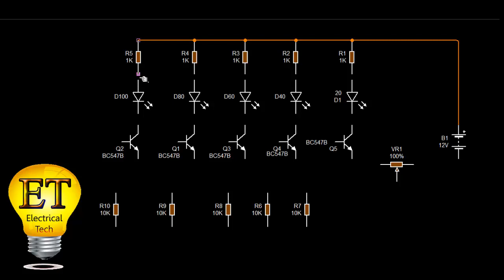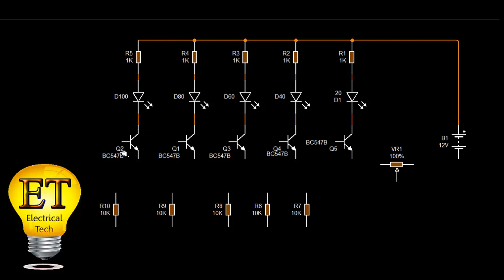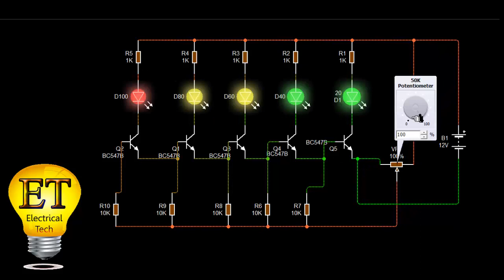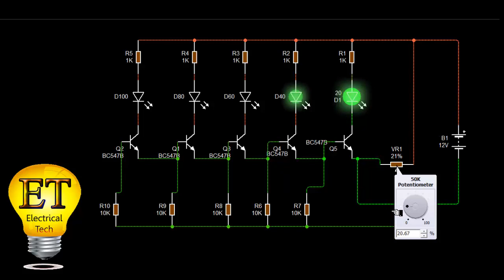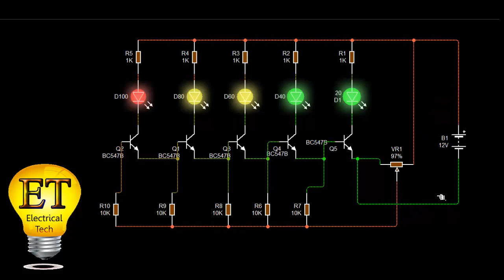How to make Battery Level Indicator 6v,9v12v in Hindi/Urdu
Assalam-o-alaikum

 Battery Level Indicator Without using any I.C or Transistors !
6v, 12v and Above battery level can be measured easily.